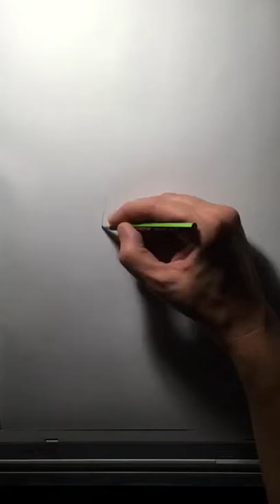Tony Manero out of Saturday Night Fever (John Travolta)